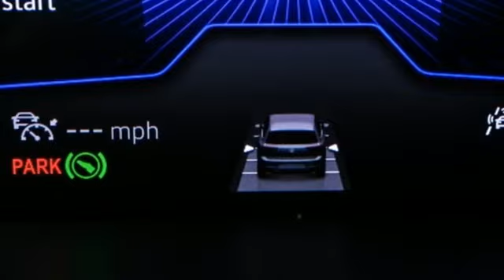New 2024 Volkswagen Taos Atlanta, GA VS24027 - SOLD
Year: 2024
Make: Volkswagen
Model: Taos
Trim: 1.5T S
Engine: 1.5L I4 Turbocharged DOHC 16V LEV3-SULEV30 158hp
Transmission: 8-Speed Automatic with Tiptronic
Color: Silver
Interior: Gray
Stock #: VS24027
VIN: 3VV5X7B23RM055109
2024 Taos Sbrbr[WHY PURCHASE FROM JIM ELLIS VOLKSWAGEN OF CHAMBLEE?]br* 30K Mile VW Care Maintenance included with every new Volkswagen from Jim Ellis Volkswagen of Chambleebr* Georgia's #1 Volkswagen Retailer (Combined New and Certified Pre-Owned sales volume in 2021)br* Georgia's #1 ID.4 EV Sales Volume in 2021br* Winner of Volkswagen Wolfsburg Crest Club (2014,2015,2016,2017,2018 and 2021)br* Winner of Consumers' Choice Award Winning Automotive Retailer for the last 17 consecutive yearsbr* The Jim Ellis Express Way a€“ Express Online Purchasing and At-Home Test Drivesbr* The Jim Ellis Automotive Group was founded locally in 1971 and remains family owned and operatedbrbr[DEALER INSTALLED EQUIPMENT]brCeramic Window Tint - $495brAllstate 3M Paint & Fabric Protection - $495brbr[FACTORY WARRANTY]br* 4-year/50,000-mile Limited Warrantybr* 2-year/20,000-mile Carefree Maintenance Programbr* Next Generation Car-Net, including:br-VW Car-Net App-Connectbr- 5 years of complimentary Remote Access Servicesbr- Wi-Fi Hotspot service (requires subscription)br- Safe & Secure service (requires subscription)brbr[FACTORY INSTALLED EQUIPMENT]br* 8" Volkswagen Digital Cockpitbr* Front Assist (Ford Collision Warning & Autonomous Emergency Braking w/ Pedestrian Monitoring)br* Blind Spot Monitorbr* Rear Traffic Alertbr* Leatherette steering wheelbr* High gloss climatic coverbr* Push-button engine startbr* 6.5" touchscreen AM/FM radio w/ USB inputbr* Rearview Camerabr* App-Connect smartphone integration (w/ Apple CarPlay, Android Auto & MirrorLink)br* Electronic Parking Brakebr* 17" silver alloybr* LED headlights & LED Daytime Running Lightsbr* Automatic headlights w/ Coming Home/Leaving Home featurebr* LED taillights & LED rear license plate lightingbr* Black side mirror caps & Black roof railsbrbrFor more information including additional discounts, special program rebates, low APR financing, leasing specials, or if you are looking for inventory that is not on our website, please contact us:br* Call: 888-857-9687br* Chat/Text: See Link buttons on the Taskbarbr* In-Person at our Chamblee location: 5901 Peachtree Blvd. Atlanta, GA 30341brbrThe Next Step? Give us a call to confirm availability and schedule a hassle-free test drive! We are located at 5901 Peachtree Blvd, Atlanta, GA, 30341.brbr* Pricing valid towards purchasing with approved credit through Volkswagen Financial, cannot combine special offers, see Dealer for detailsbr* Pricing excludes gov. fees of tax, tag, title and Warranty Right Act (WRA)br* All Special Vehicle Pricing includes dealer service chargebrbr*** While every reasonable effort is made to ensure the accuracy of this information, we are not responsible for any errors or omissions contained on these pages. Please verify any information in question with Jim Ellis VW of Chamblee. ***

Address:
5901 Peachtree Industry Boulevard